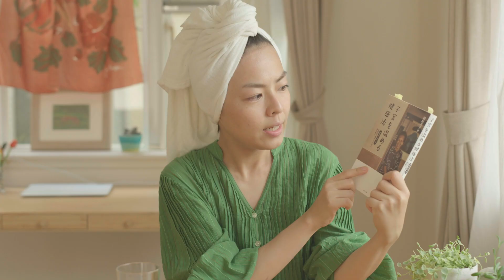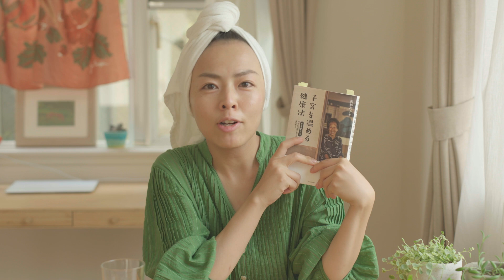【体質改善よもぎ風呂】おうちでできる野草よもぎ風呂の素晴らしい効果｜Yomogi (Japanese Mugwort) Bath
今日は心からおすすめしたい養生法『よもぎ湯』のご紹介です。
よもぎはマジカルな野草。
代謝＆免疫アップ、肌がつるつるになる、強い殺菌力で炎症を抑え浄化する、
婦人科系の病に効く..など多くの効能があります。

冬に入れば芯からポカポカ温まり、夏に入れば爽快な香りで心身スッキリ、
暑さもやわらいで、夏のあせもやアトピーの炎症が格段に良くなります。
そしてうじうじしている気持ちも消え、
お腹の底から生命力が静かに湧いてくる感覚が得られます。
私は何度もやっていますがその効果にいつも驚いています。

よもぎが近くで手に入らない方はネットで乾燥よもぎを手に入れることもできます。

心身のケアに、ぜひトライしてみてくださいね。

I started taking macrobiotic / vegan foods for curing Eczema. My meals are basically plant-based / wheat-free. Here I share my story with cooking videos.
This episode is about【My favorite self care;Japanese madicated bath--mugwort(Yomogi) bath】.

【連載 at “チャリツモ” / Serial Article on “Charitumo” (in Japanese)】

Edit・・・・Megumi Sekine